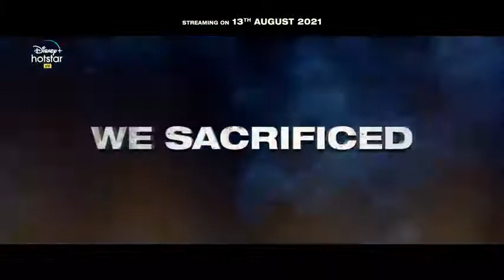Bhuj: The Pride Of India - Trailer 2 | Ajay D. Sonakshi S. Sanjay D. Ammy V. Nora F |13th Aug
_Bhuj_The Pride Of India - Trailer 2 | Ajay D. Sonakshi S. Sanjay D. Ammy V. Nora F 13th Aug 2021 .

@@ 👉SR music club 🎧👉

New Punjabi Song 2021| Kaka | Dhoor Pendi | Full Video | Feat : Karan Ambarsariya Latest Songs 2021k/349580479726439

SR music club enquiry
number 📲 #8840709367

Twitter 📲SR music club
Instagram,📲SR music club